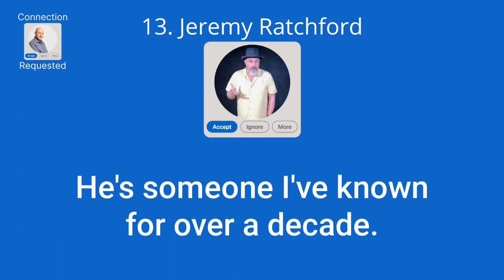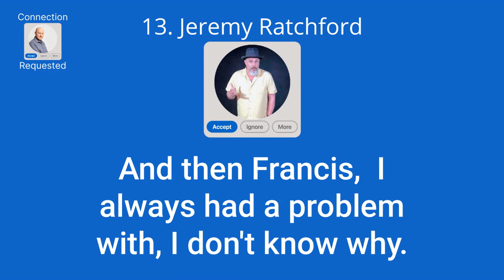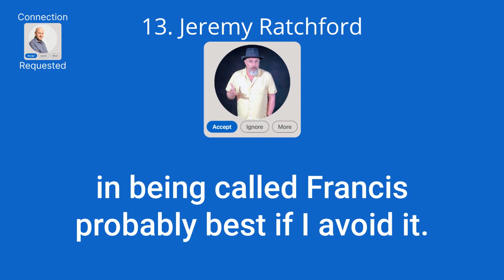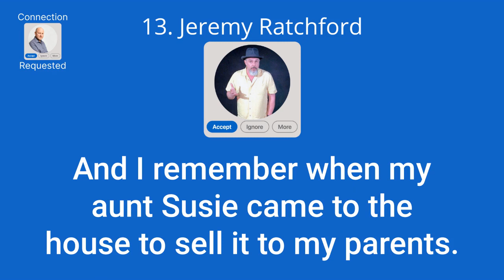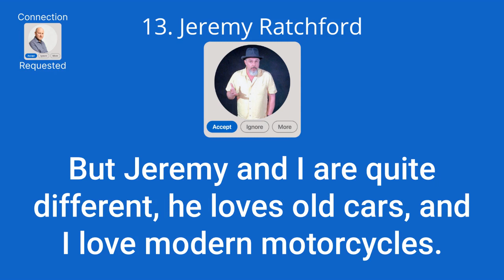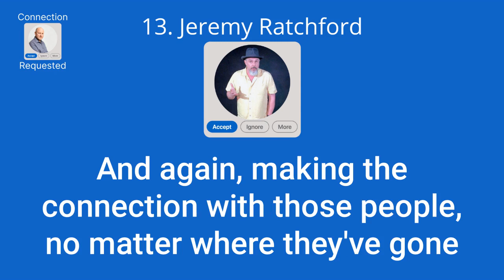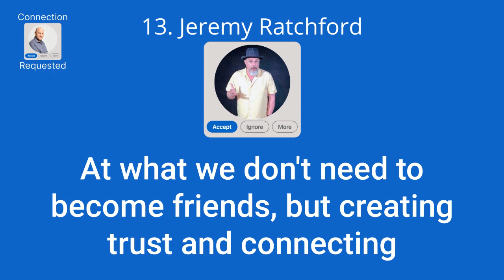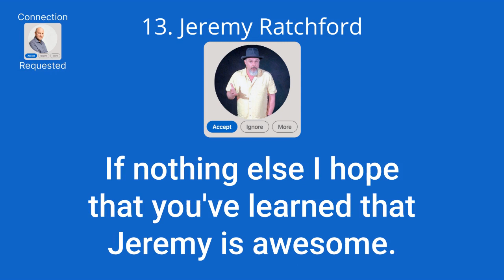13. Jeremy Ratchford - Connection Requested Podcast Subtitled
13. Jeremy Ratchford - Connection Requested Podcast Subtitled

01:46 Name Story
03:12 Response
04:07 My First Car Story
05:47 Response
06:08 Connection Story
08:08 Response and Close

What is the Connection Requested Podcast?
"Who are these people sending me connection requests on LinkedIn?” That's the thought that started this podcast.

Closely followed by... "Who are the people I have already connected with?"

Join me as I find out who they are through the stories they tell, not by their bio or job descriptions.

or using your favorite podcast app. Here are some of the links